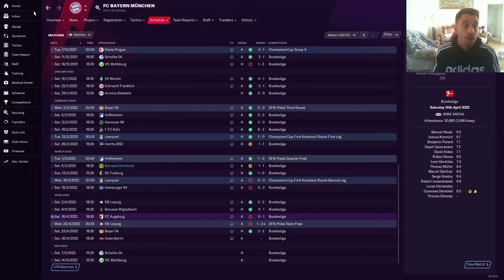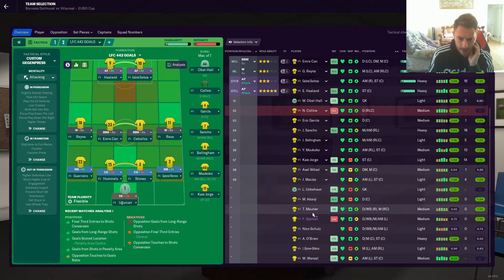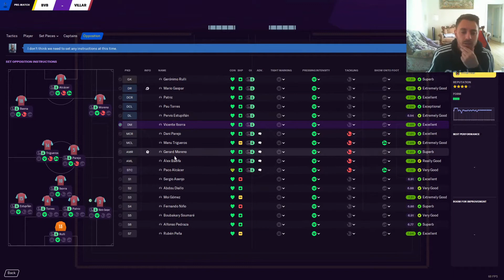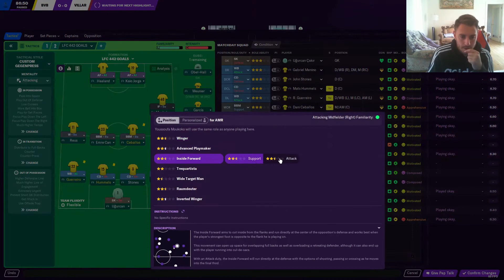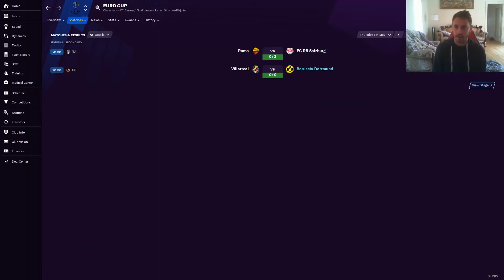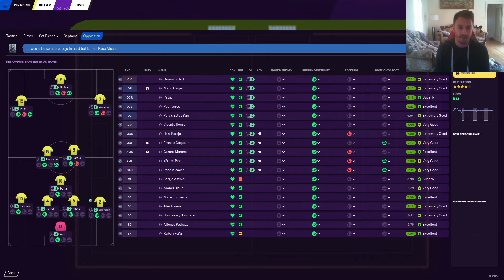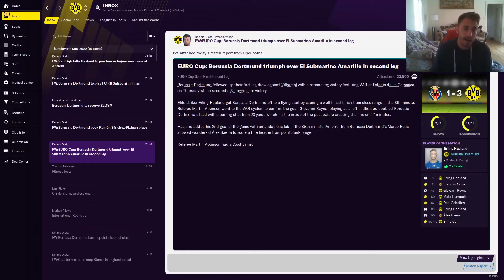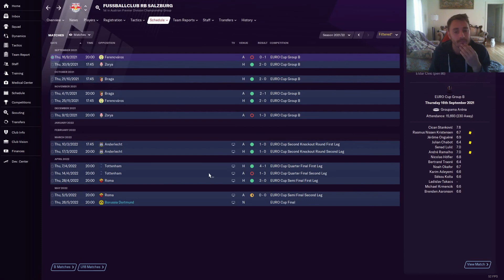Fm21 THE BVB REBUILD Ep10 THE REAL LIFE CHAMPS!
Villareal in the UEL semi! Can we beat the real life champs?

Massive thank you to the legend for making mine!